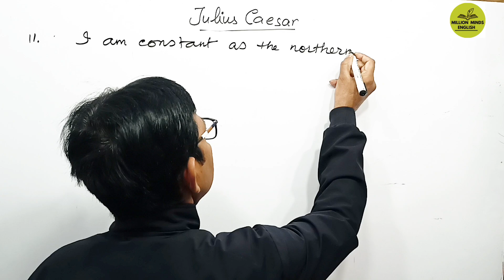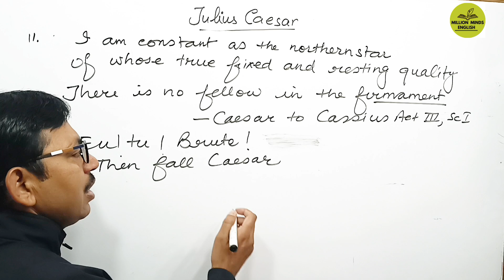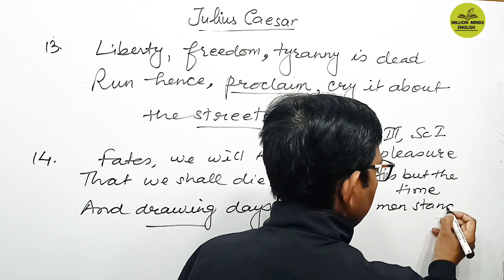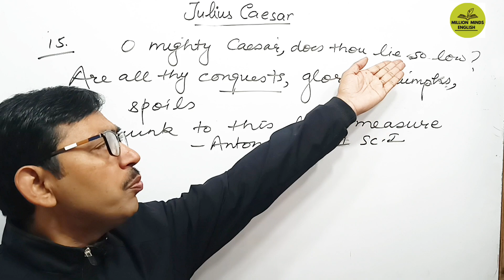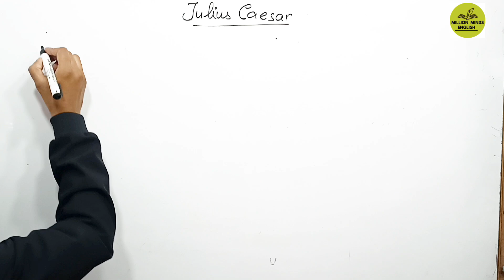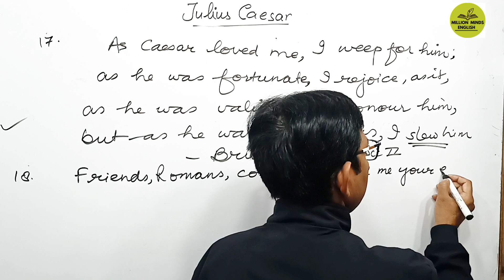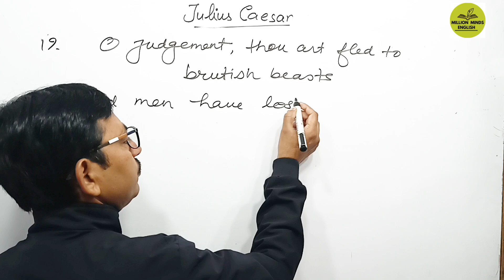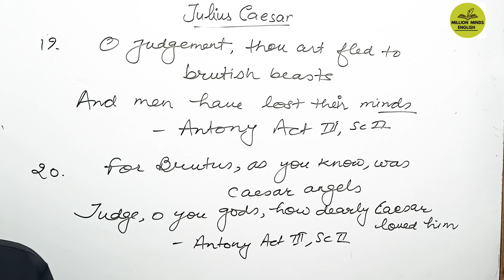Julius Caesar Quotes in Hindi - 2 || William Shakespeare Plays || TGT PGT English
Link to buy MME TGT PRACTICE SET

This lecture is a part of UP Junior TGT PGT LT NVS KVS GIC ENGLISH preparation course. In this lecture we will learn 'Antony and Cleopatra .' The medium of the lecture has been kept Hindi.

Dear friends, You can find all your syllabus by clicking the various playlists.

TS Eliot

Ernest Hemingway

Literary Terms

QUERIES-
Million Minds English  English Vocabulary
English Literature
English Grammar Class
UPTET English
CTET English
UPTGT English
UPPGT English